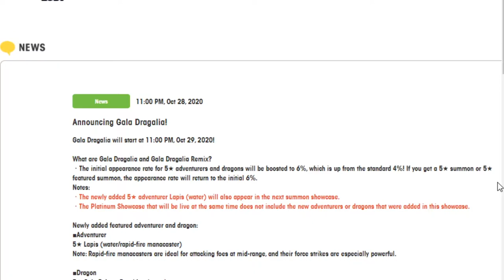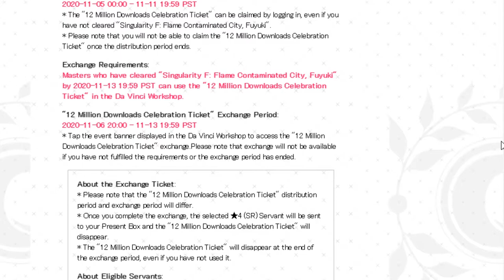Wokey's Video Vault Volume 1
Wokey enters his video vault to show some of his mistakes and never before released videos! Why were they never released? Reasons. Check it out!